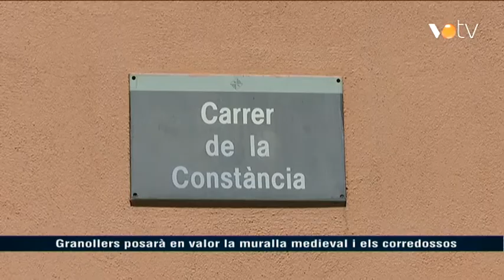VOTV -Granollers posarà en valor la muralla medieval i els corrredossos